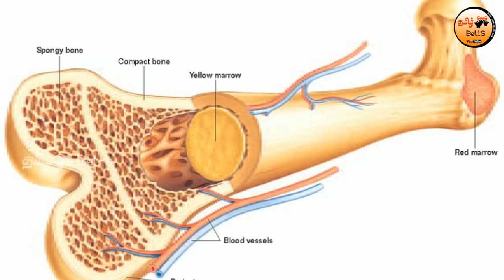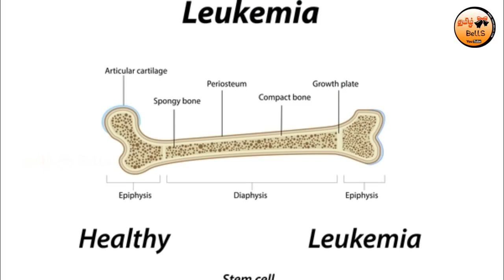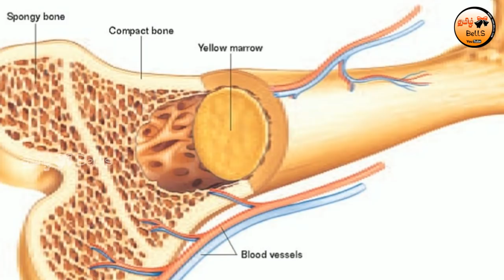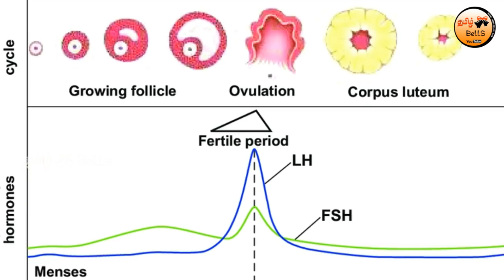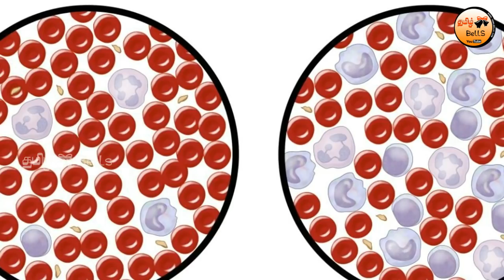பெண்களிடையே அதிகம் பரவும் லுகீமியா நோய்! | Leukemia Symptoms, Treatment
பெண்களிடையே அதிகம் பரவும் லுகீமியா நோய்! | Leukemia Symptoms and Treatment.